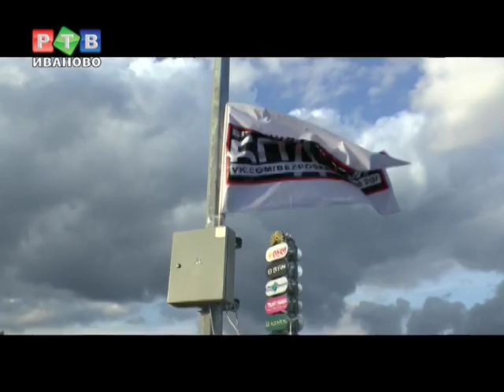Назло лежачим полицейским